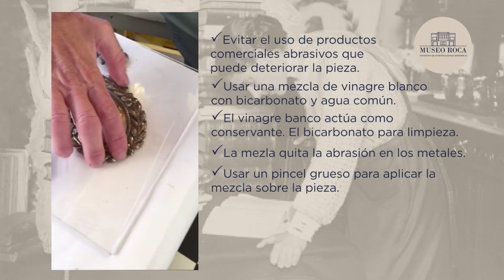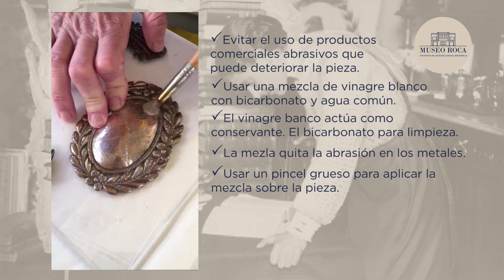El Museo en tu Hogar - Limpieza sobre piezas de metal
Osvaldo Borrás Grimaldi, referente del área de Museografía, diseño y montaje de exhibiciones, les cuenta cómo realizar tratamientos de limpieza en objetos de metal.